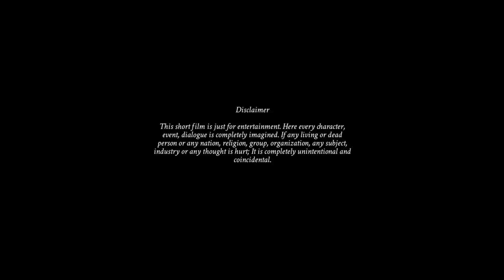THE UNSUNG 4K Teaser | Mourya Siddavaram | Tribhuvan Varma | Shaneil Deo | Elisha Praveen.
No breaking news from the border means that we are all having a normal day.But behind this there are countless hours of sleepless nights amid harsh climate conditions faced by our brave sons of the nation. salute to them.This story is a tribute to our UNSUNG HEORES!

Cast : Mourya Siddavaram, Samba Siva, Anandh Kumar,Zahoor
Technical Crew
Directed by: Thribhuvan Varma
Cinematographer : Shaneil Deo
Producer: Nagendra Gunti
Editor : Krishna Karthik Vunnava
Chief Associate : Srikanth N Reddy
Assistant Directors : K V Akhil, Anandh Kumar, Tejeshwar.
Second Unit Cameraman : Vishnu Besi
Assistant Cameraman : Khalid khan
Camera Department : P Srinivas(Focus Puller)
                                       S Sekhar (Focus Puller)
                                       G Vijay Kumar, MC Vinay, K Pavan kumar
Gimbal : Kalari Satish, V S N V S Shiva Prasad
Drone : K Subramanyam, C H Suman
VFX Supervisior : Vijay K
Online Editior : Vinodh

      Pradyotaramane
          kiran Cyrus
        Rakendumouli